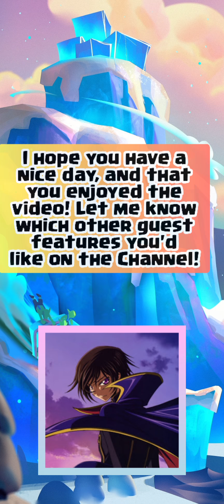Nova | Arda 🏆7740 Top 25 Xbow Cycle Ladder Gameplay — Clash Royale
In this video, a special guest and my close friend Arda played Top Ladder on Clash Royale using the classic 3.0 Xbow Cycle deck, but with Rocket subbed in for Fireball. He pushed to 7740 trophies, resulting in him reaching a Global Ladder Ranking of Rank #25 in the world.

Arda is a phenomenal Xbow player, and can easily be considered a top 5 Xbow Cycle player in the game right now. He continues to impress every Season, with many Top 100 and even Top 50 Ladder Finishes! I hope you enjoy the gameplay! Please show Arda some support as well :)

This video features live gameplay in Season 29 (November 2021), after the update that added King Tower Level 14 and Champions

Join this channel as a Member to get access to perks, such as my Clash Royale friend links, special roles and exclusive access to coaching-related channels in my Discord server, and exclusive replays / livestreams on my YouTube Channel!

In this clash royale video, Nova | Arda, a special guest, plays on clash royale top ladder using an altered version of the 3.0 Xbow cycle deck. This deck typically has the clash royale xbow and tesla siege defense as well as the clash royale cycle cards for quick defense and mechanical gameplay. This is currently a very strong but high skill-cap clash royale deck. It is extremely similar to the clash royale 2.9 Xbow cycle deck, but has the clash royale Knight in place of the clash royale Ice Golem, which changes some interactions with different decks. The Knight's trait of being able to attack makes him favorable against several matchups, as compared to the passive Ice Golem.

Changed in the deck is the clash royale Rocket, which has been substituted in place of the clash royale Fireball.

Video Timestamps
[0:00] Intro
[0:13] Mega Knight Ram Rider Lightning (Anaban)
[4:35] Graveyard Freeze w/ Archer Queen, Prince
[7:42] Electro Giant Lightning w/ Archer Queen
[11:10] Outro